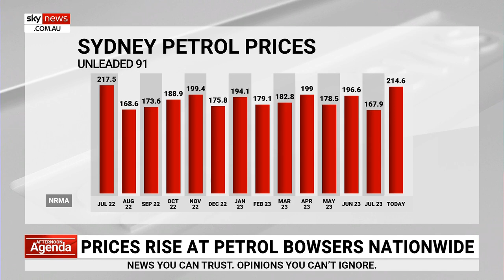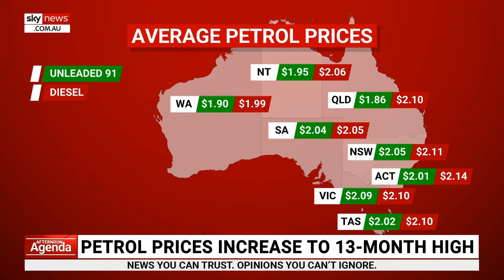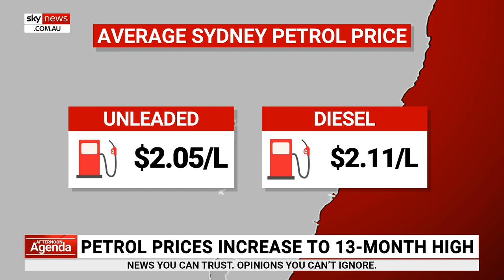Australia remains ‘exposed’ to highly volatile oil market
NRMA Spokesperson Peter Khoury says Australia remains “exposed” to the highly volatile oil market.

“We are completely beholden to global factors,” he told Sky News Australia.